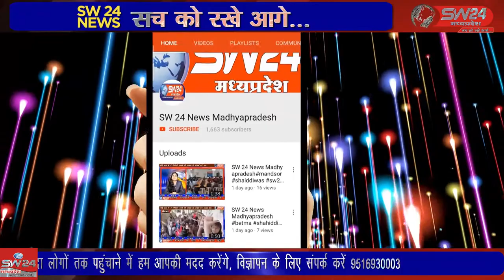SW 24 News Madhyapradesh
खरगोन शहर के कुंदा तट स्थित सद्भावना मार्ग पर भारी वाहनों के प्रवेश को लेकर बार बार कि जा रही शिकायतों के चलते यहां नपा द्वारा शुक्रवार को बेरिकेट बनवाने की प्रक्रिया कराई जा रही थी, जैसे ही पोल गाडने के लिए मशीन पहुंची, रहवासी इकट्ठा हो गए। खरगोन से जयंत गुप्ता की रिपोर्ट